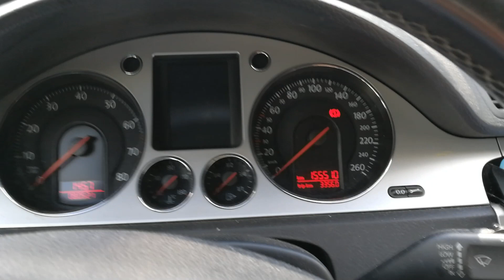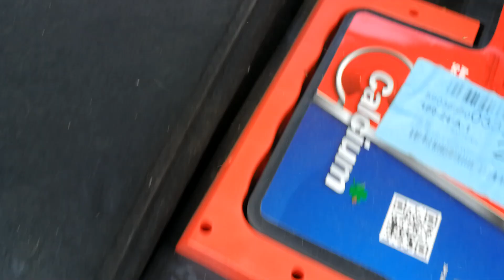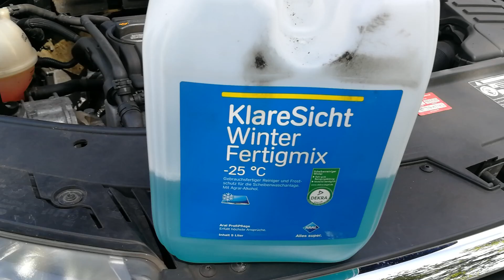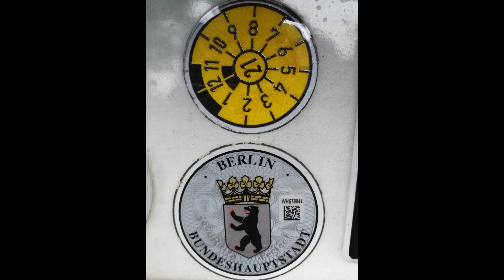Basic inspection before TÜV (HU/AU) o MVIS Motor Vehicle Inspection Sys.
Ang TÜV o MVIS ay isang General Inspection ng sasakyan every 2 years. Kinokontrol nito ang bawat piyesa  at bahagi ng sasakyan upang maipasa sa kaukulang pag inpeksyon para sa ligtas at panatag na biyahe sa bawat kalsada.
Ini inspeksyon nito ang mga Piyesa ng sasakyan kung nasa ayos at gumagana pa hanggang sa kailaliman ng sasakyan kung may kalawang, butas, masilya, tagas ng langis at mga fluid.
Ang advise ko lang ay isang masusing Basic Inspection muna ang gawin nang hindi kayo mag aksaya ng Pera, Oras at panahon
Ginawa ko ito para magkaroon kayo ng kaalaman tungkol sa bagay na ito. Kawawa naman ang ibang kababayan natin na helpless when it comes to TÜV o Inspection ng sasakyan kaya kayo mga kabayan halika na at pag usapan natin ang tungkol dito para hindi tayo talo.
Subscribe na rin kayo para inspired naman akong mag upload pa ng mga Videos na makakatulong at knowlegeable sa ating mga kababayan sa loob man o sa labas ng bansang Pilipinas.
Pag-aralan nyo ito, meron o wala kayong sasakyan, marunong o hindi marunong mag drive, may Lisensya o wala  atleast may knowledge kayo sa ganitong bagay ng hindi naman tayo pinagtatawanan ng ibang lahi.
Yung Members ng pamilya kailangang alam nyo rin ito para mapa-alalahanan nyo ang inyong Haligi ng tahanan or ang Driver ninyo na kung na-Inspeksyon na ang inyong sasakyan.
Maraming isaalang alang ang pag gamit ng mga sasakyan, hindi basta start ng kotse at arangkada na,  tulad ng Preno, ilaw, Gulong, Langis, Tubig, Baterya.  Para Stress at Worry free ka gawin ito regularang basic inspection hindi lang before TÜV or  Inspection.
I hope na kahit papaano naka tulong sa inyo ang usaping ito.
Isang Maligaya at Ligtas na paglalakbay po ang hangarin ko.

Kabayan !